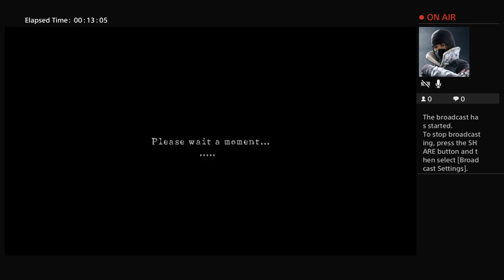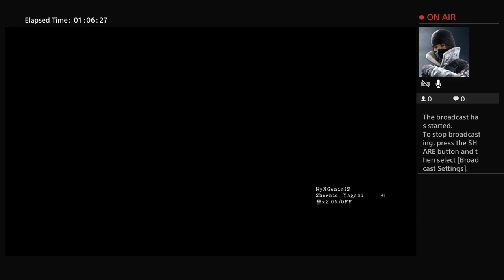Resident evil 5 Veteran play live anyone can join 2.